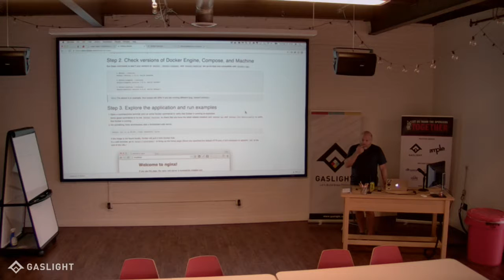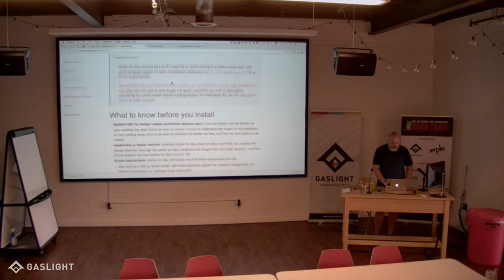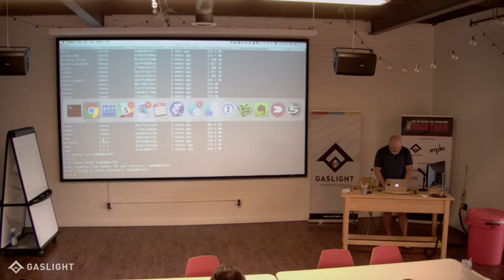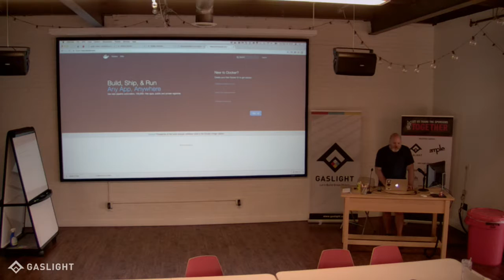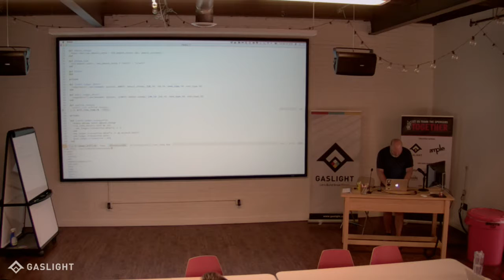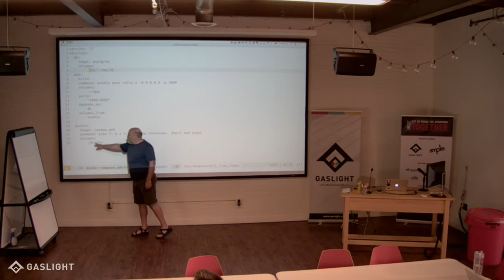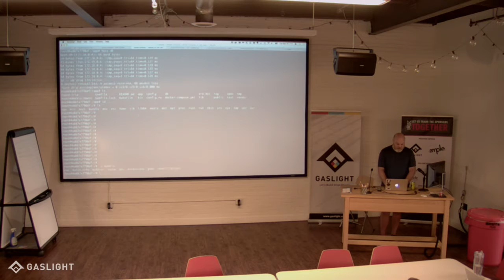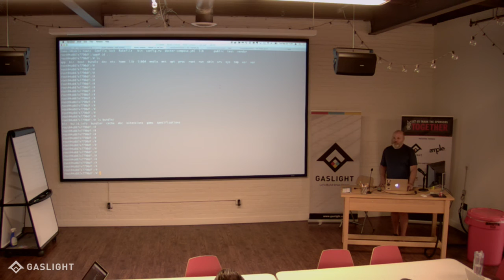Cincinnati Ruby Brigade - Docker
Follow along with "Using Docker to Manage Your Development Environment " presented by Doug Alcorn